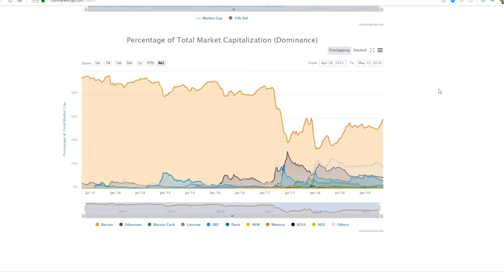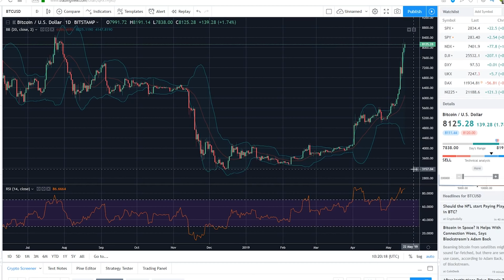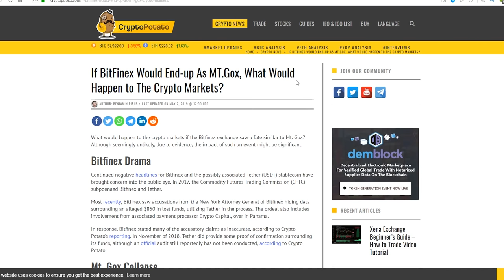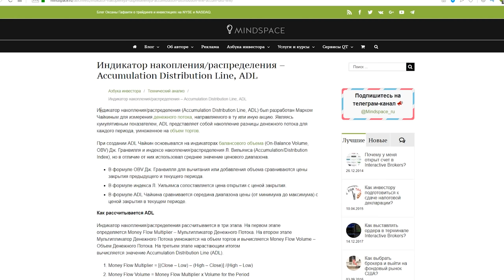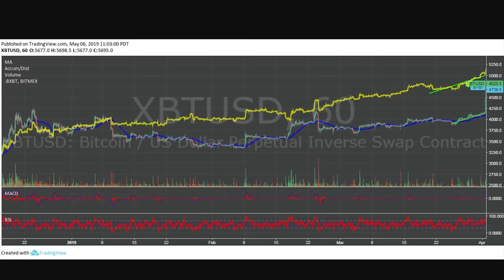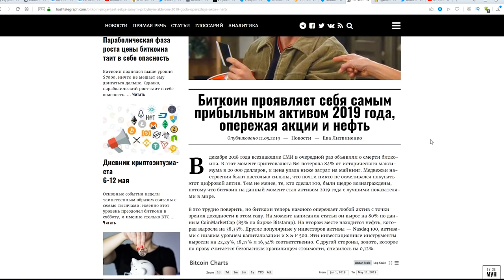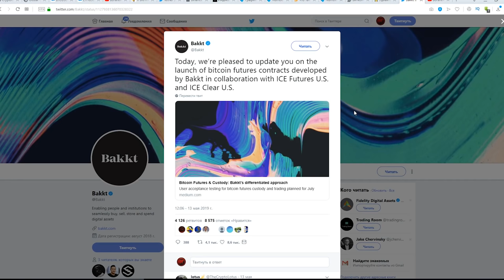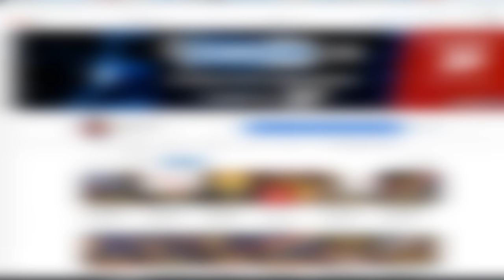Почему Биткоин Пампится ТАК БЫСТРО?!